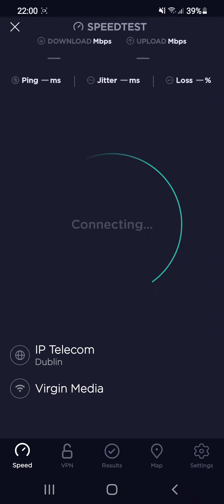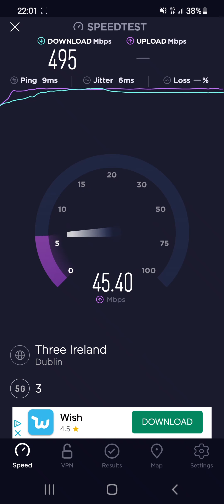⚡WiFi vs 5G Speed Test ⚡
I recently purchased the Samsung Galaxy S21 5g phone, I done this video to compare the speed of the 5g vs WiFi. My WiFi provider is Virgin Media 500mb. The speed I'm getting on the 5g is a little faster than my WiFi at home ⚡😯 it's fast.